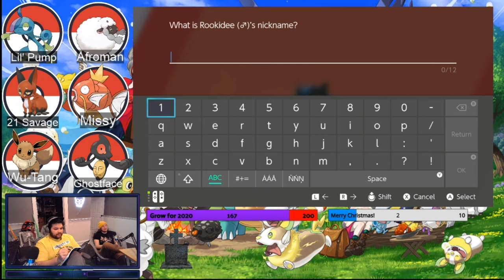Stompin' Hop and Evolution - Pokemon Shield Nuzlocke #9